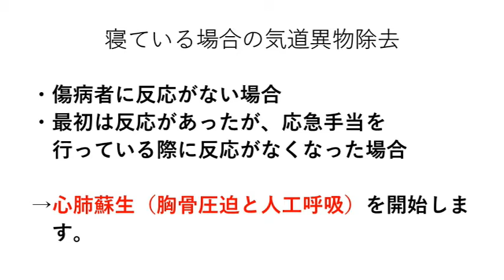緊急時の応急手当（川崎市消防局）【その５】寝ている場合の気道異物除去（背部叩打）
応急手当とは、心肺蘇生（胸骨圧迫と人工呼吸）、ＡＥＤを用いた電気ショック、異物で窒息した場合の気道異物除去のほか、一般的なけがや病気に対して、その悪化を防ぎ、苦痛を軽減させるために市民により行われる手当のことをいいます。
目の前で倒れた人がいた場合、また異物で窒息した場合、救急車が到着するまでに市民が応急手当を行ったほうが、行われなかったときより生存率や社会復帰率が高くなります。

今回は、寝ている場合の気道異物除去（背部叩打）について紹介します。
49秒からの映像は、川崎市消防局が行っている「SMS（ショートメッセージサービス）を利用した応急手当の映像送信」として、119番通報時の内容で応急手当が必要であると指令センターが判断した場合、指令センターから通報者のスマートフォンに送信される映像と同じ内容になります。通報者は送信された映像を見ながら、応急手当を行うことができます。

【関連リンク】『応急手当（胸骨圧迫、心肺蘇生、気道異物除去）の動画について』

　川崎市消防局 警防部 救急課